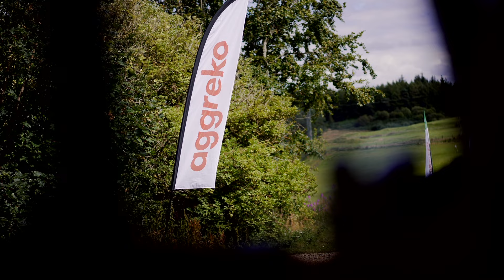Mel Reid x Aggreko: Reid The Green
Does a golf ball burst a balloon? 🎈

20 team members competed for a chance to burst the balloon and take on our ambassador and LPGA Tour Professional, Mel Reid, in Aggreko themed challenges at Gleddoch Golf Club near our HQ in Dumbarton.